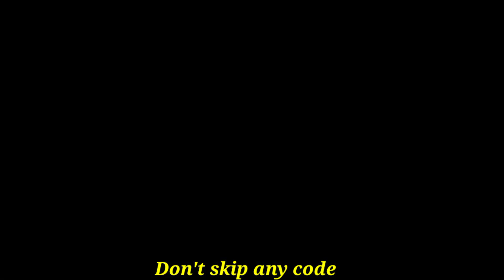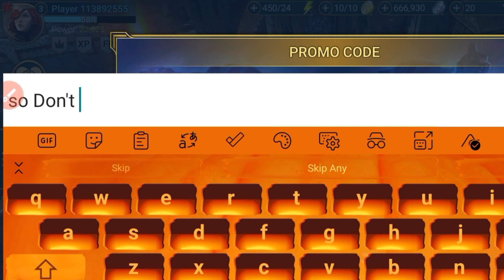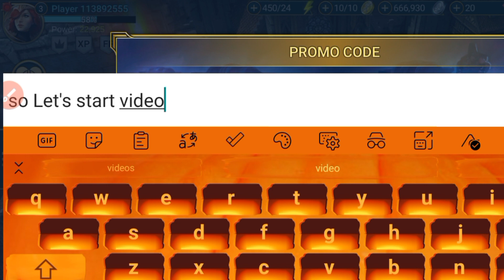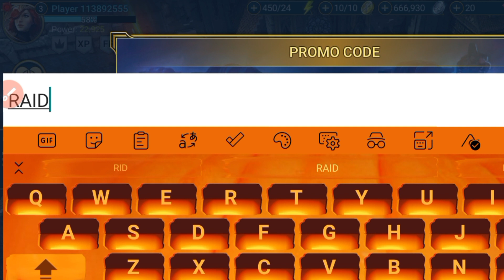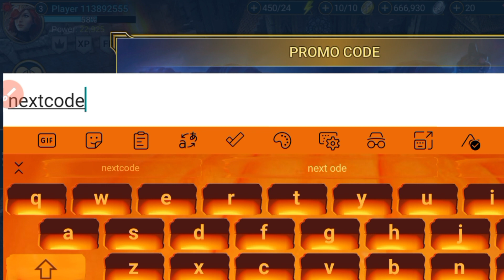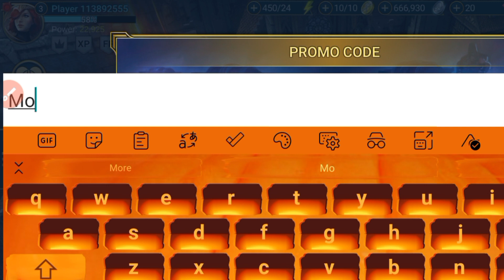[FINALLY] NEW WORKING PROMO CODES FOR RAID SHADOW LEGENDS 2023!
[FINALLY] NEW WORKING PROMO CODES FOR RAID SHADOW LEGENDS 2023![FINALLY] NEW WORKING PROMO CODES FOR RAID SHADOW LEGENDS 2023!

Cover Topics:-)

1) Raid shadow legends promo codes
2) raid shadow legends promo code
3) Raid shadow legends codes
4) Raid shadow legends code 2023
5) codes raid shadow legends
6) code raid shadow legends 2023
7) codes for raid shadow legends 2023
8) raid shadow legends redeem code
9) Raid shadow legends codes 2023